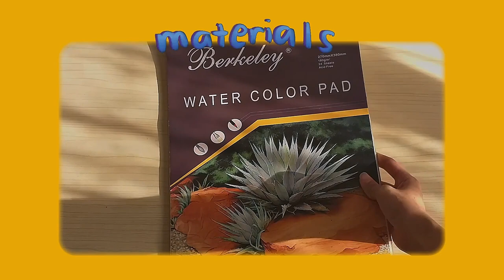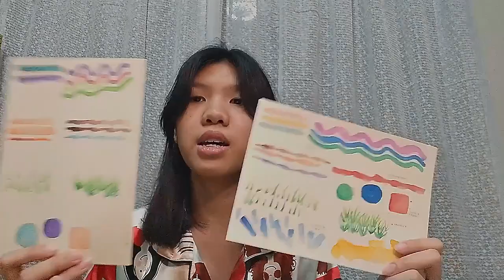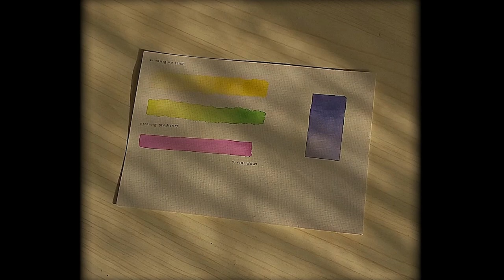[ 📺 EP.2 : learning watercolor (ft. gaby) 🎨✨ ]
Welcome! This is LIKHA: Sining at Agham.

LIKHA: Sining at Agham is a SCALE activity that aims to show the artistic exploration of science students.

It is a series of vlogs documenting the learning process of Janyz, Gaby, and Nadine on new art mediums, respectively gouache, watercolor, and charcoal.

EPISODE 2: Gaby & watercolor

EPISODE 2: Nadine & charcoal: [to be posted]